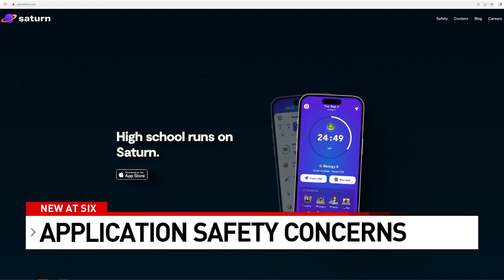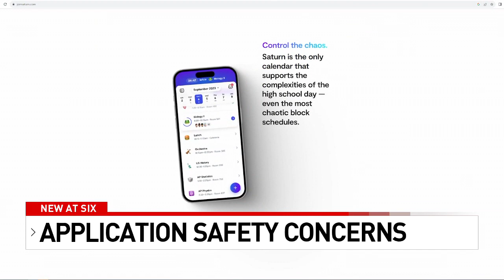San Antonio parents voice concern over school scheduling app Saturn amid safety concerns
Parents of high school students are voicing safety concerns over the new application Saturn, which allows students to share their school class schedule publicly.